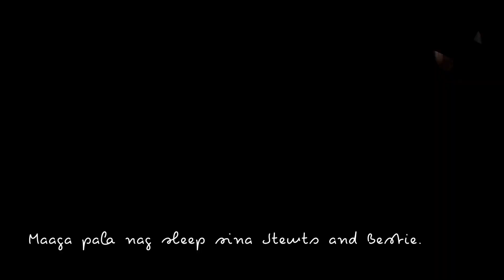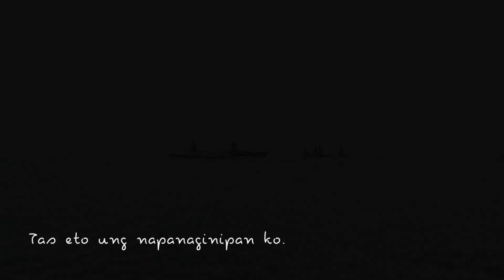40s Diaries - February 25, 2024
Tambay.
Netflix.